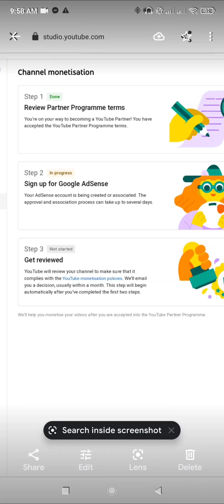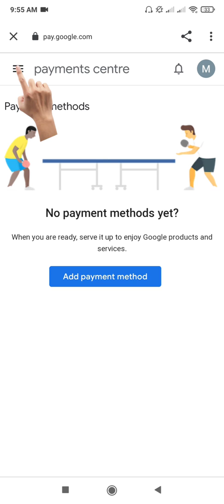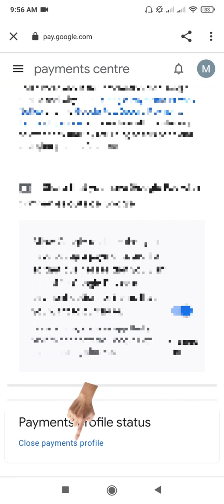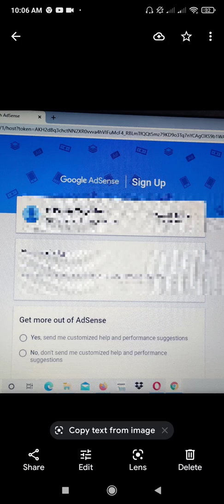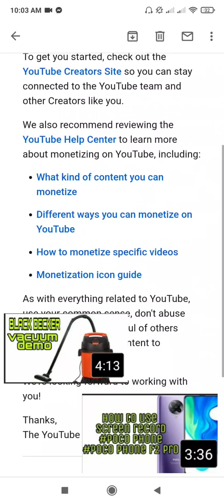How to fix AdSense error step by step Tagalog version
hello mga sis , ang video na ito ay para tulungan kayo na maayos ang inyong acct. kung ito ay nag error sa step 2.
-hindi ko alam na may AdSense na ang acct. mo?
madali lang yan .

- punta kayo YT nyo , click profile sa taas
- click manage acct.
-hanapin ang payment and subscription
-click yung parang nakahigang linya sa sa left side
-click setting
- scroll down pababa at hanapin ang close payment
- fill up again
-then submit
next step  gawa kayo ng new acct. nyo pwedeng sa name ng kapatid ,nanay pero sa case ko yung lumang acct. ko dalagang apelyido gamit ko kaya gumawa ng apelyido ko gamit sa asawa ko (may id naman ako)
- pumunta ako sa monetisation box at click fix AdSense (irredirect ka sa acct. mo) kaya make sure na naka log in ang bago mong acct. sa google
- hhintayin lamang ang email ni yt kung successful ba ang ginawa .